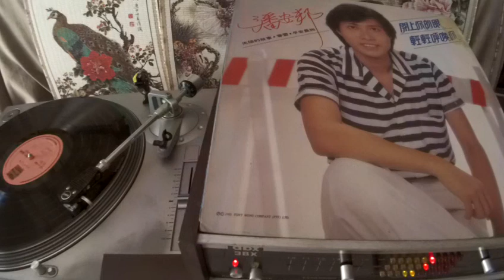潘安邦 Pan An Bang -- a1 閉上你的眼